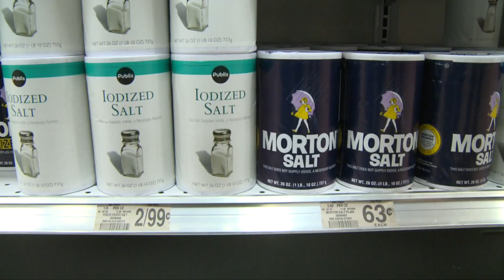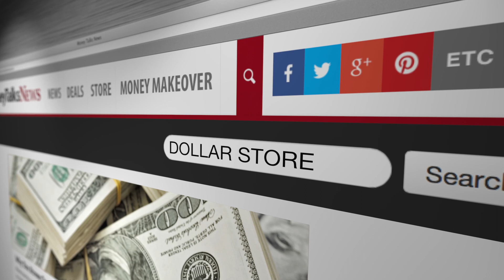Don't Buy These Things at a Dollar Store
Want to get more bang for your buck when you shop at a dollar store? Steer clear of certain items.